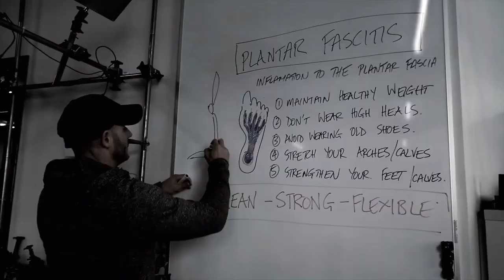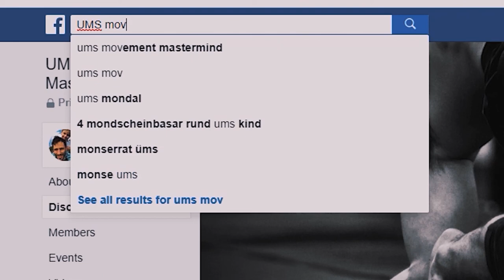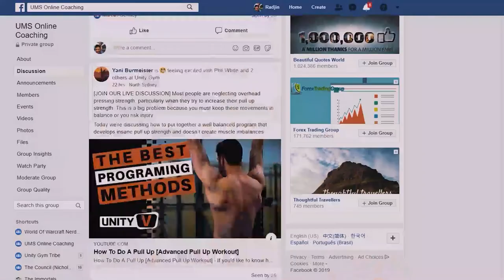How To Beat Drug Addiction [Our Story]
Today's mindset and motivation talk is all about how Rad and Yani Burmeister used the habit of daily movement to beat drug and alcohol addiction.

Going from addicted and lost in their 20s to successful and driven in their 40s was no accident ... they made choices that turned their lives around.

- Join our FREE UMS Movement Mastermind private Facebook group to ask questions on our live daily Q&A, get FREE coaching + exclusive access to new program launches

💛 You can get your first 30-days FREE in our revolutionary Unify Movement System online coaching. Membership gets you access to both the home & gym workouts, plus much more.

💛 You can join the UMS Movement Mastermind for FREE access to our coaches, tribe & program flash sales

💛 You can represent the tribe and get yourself kitted out with official Unity Gym and UMS merchandise + browse all our epic programs

📚 You can learn the 40 key breakthroughs from our combined 60+ years working in the health & fitness industry. Download your FREE Home Workout, Flexibility, Strength or Nutrition Blueprints

You can listen to the Sound Of Movement | Unity Gym Podcast

Tumbl Trak Sliders are one of our favorite tools for mobility and core training exercises: